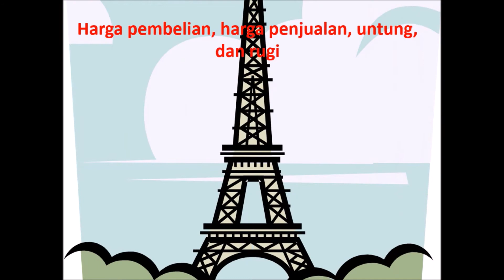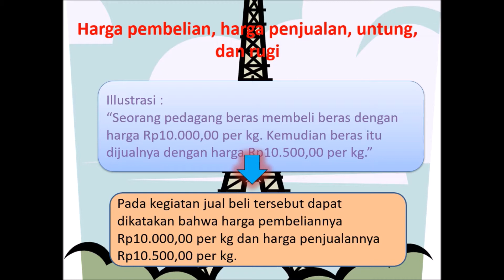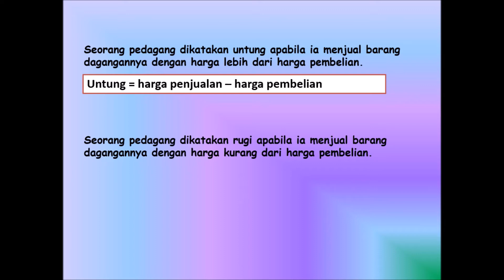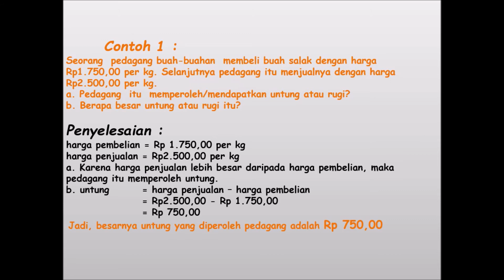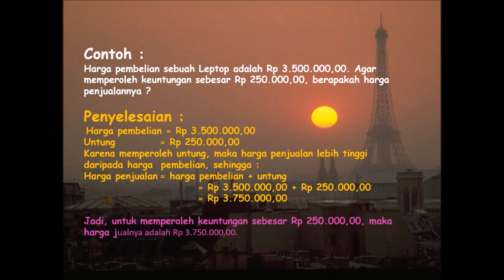ARITMETIKA SOSIAL FULL